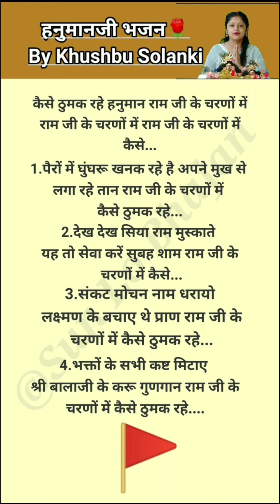मंगलवार भजन🚩कैसे ठुमक रहे हनुमान राम जी के चरणों मे withlyrics कृष्णजी💯 @By Khushbu Solanki